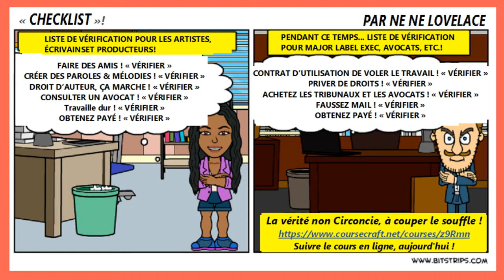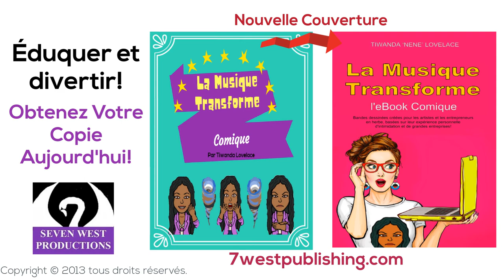La Musique Transforme L'ebook Comique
SWP, LLC est une société d'édition/production qui est dédiée à l'éducation de nos jeunes. Cette bande dessinée fournit des informations détaillées et précieuses pour les auteurs-compositeurs en herbe et d'autres sans avoir à lire 300 pages. Cette bande dessinée dépeint les nombreuses tactiques et les méthodes utilisées contre l'artiste aspirant et écrivain. Nous éduquons et divertir en utilisant l'humour; Cependant, les sujets abordés sont vrais et très sérieux.

Bien que les pratiques contraires à l'éthique ne se limitent pas à une seule industrie, même après avoir fourni des preuves solides de pratiques commerciales contraires à l'éthique, des droits d'auteur garantis en réponse à des violations des droits d'auteur et des contrats, la réponse standard était de tenter de discréditer, provoquer le suicide et intimider. Lorsque vous tentez d'exercer vos droits pour demander justice par les tribunaux, vous êtes confronté à une privation délibérée de droits, à une faute judiciaire et à une obstruction. L'ensemble du processus facilite la trahison, initie la concurrence parmi ses écrivains/producteurs et les batailles pour les redevances.

Ces bandes dessinées, les publications sont destinées à parler en mon nom parce que je n'ai jamais été reconnu ou considéré ou consulté. J'ai eu une cible mis sur mon dos parce que je suis parti de la situation nuisible et le chaos s'ensuivit. J'ai choisi de ne pas être soumis par ceux qui ont vu une occasion et non pas une personne. Je n'ai jamais été reconnu comme un être humain. J'ai été jugé et condamné par la Cour de l'opinion publique avant même que je savais que j'étais en procès! Notre but est d'aborder, d'éduquer, de coordonner, et de fournir l'aide et le soulagement pour éradiquer le vol de la vie des artistes violations des droits d'auteur et la violation des contrats à un niveau local et mondial indépendamment de leur race, l'ethnicité, ou la religion sur un local et mondial niveau. Nos produits sont disponibles pour toutes les organisations qui ont été créées dans le but d'aider à préparer et à encourager l'éducation et l'amélioration de nos jeunes et jeunes adultes.

Mes titres ont été distribués par les principaux canaux et les fournisseurs tiers; Cependant, la plupart ont dit qu'il n'y avait pas de ventes. Je peux compter le nombre de publications déclarées vendues au cours des 4-5 dernières années d'une part. Chaque tiers était pleinement rentable, alors que mes magasins et comptes n'ont jamais vu un sou. C'est pourquoi celui-ci est gratuit. J'ai été intimidé et soumis à des actes de privation de droits, d'intimidation, de concurrence déloyale et de pratiques commerciales déloyales. Il n'y avait pas d'aide à cause de la tromperie et des mensonges des autres. Pour ma défense, j'ai dit la vérité mais comme je n'étais pas populaire, j'ai été condamné à une vie de privation et d'abus.

Bibliothèque du Congrès: affaire No. 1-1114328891 travail littéraire musique d'affaires: c'est un jeu sale! Autobiographie de Tiwanda Gail'ne ne'Lovelace et bibliothèque du Congrès: affaire n ° 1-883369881 le 29 janvier 2013 et bibliothèque du Congrès: affaire n ° 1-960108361 le 6 juillet 2013 travail littéraire.

Aucune partie de ce livre ne peut être reproduite sous quelque forme que ce soit, par des moyens électroniques ou mécaniques, y compris un système de stockage ou de récupération d'informations, sans l'autorisation écrite de l'éditeur, sauf par un rédacteur qui peut citer de brefs passages.